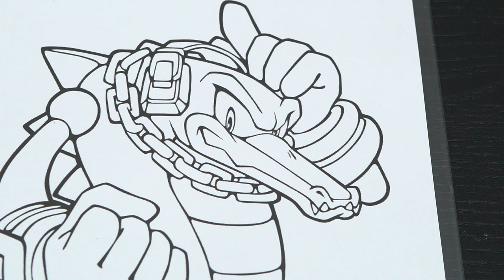Coloring Sonic The Hedgehog Team Chaotix Coloring Pages | Espio, Charmy Bee, Vector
Hey everyone, and welcome to Coloring With Kimmi The Clown! Today I'm going to color in my vintage "Sonic The Hedgehog" coloring book! Watch me color pictures of Team Chaotix (Espio the Chameleon, Charmy Bee & Vector the Crocodile) using Prismacolor colored paint markers! I had so much fun coloring in this awesome book and watching my pictures come to life! Great activity for people who love Sonic, coloring, drawing, painting or being artistic! HAVE A COLORFUL DAY!!! ☺️